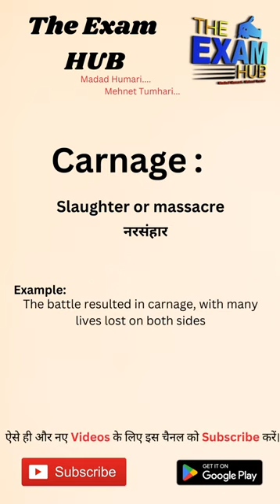Carnage meaning in Hindi | Carnage ka matlab kya hota hai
Carnage meaning, Carnage meaning in hindi, Carnage meaning with example, vocab